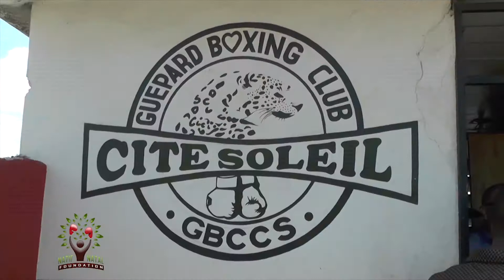Bermane Stiverne Cité soley Haiti